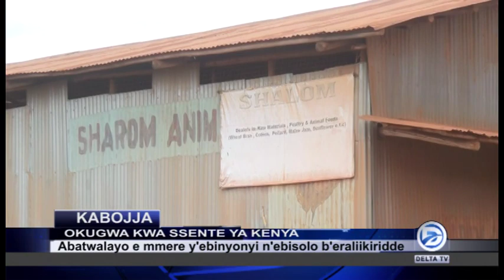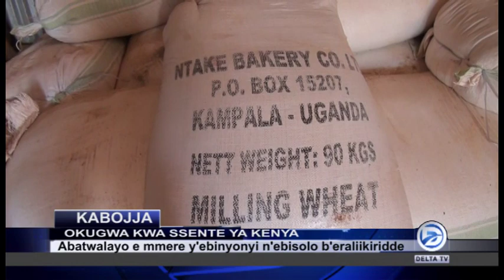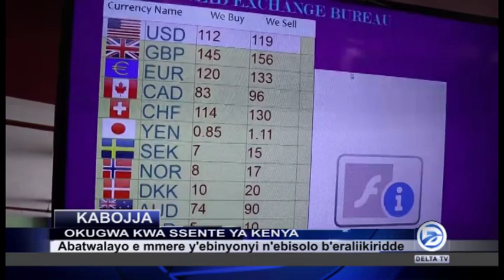TUGENDA KUBIVAAMU EBY'OKUSUBUUZA KENYA